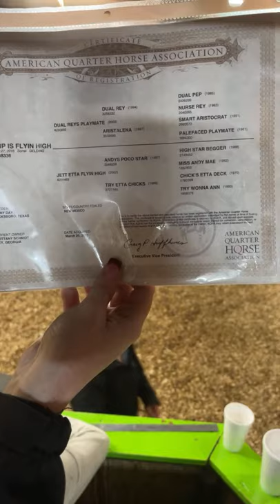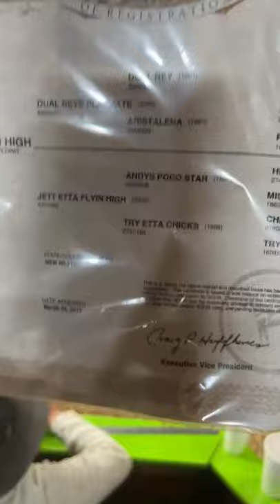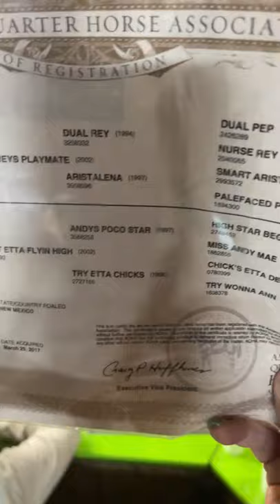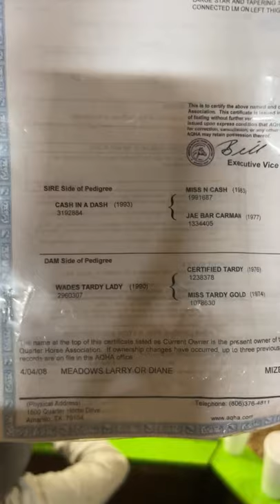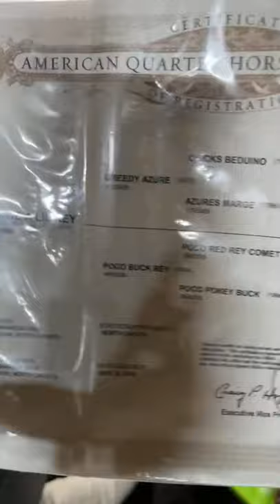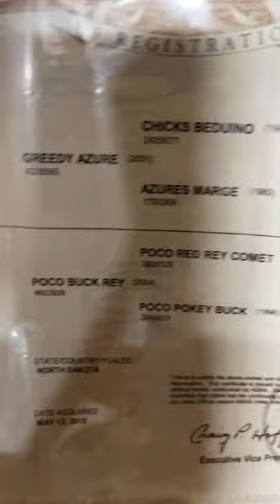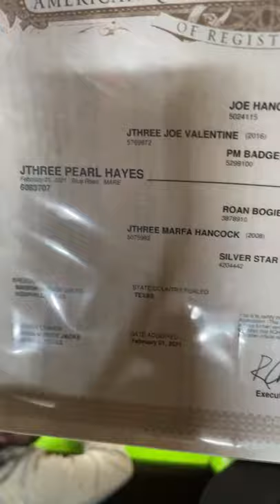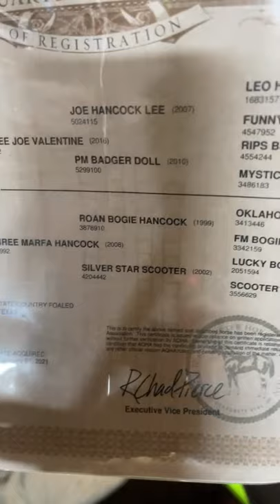Horse sale 2